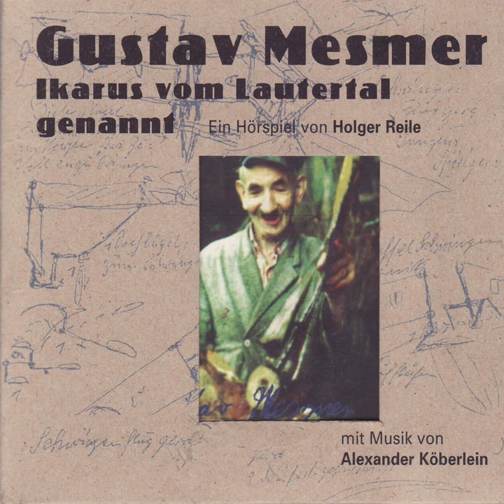Das Flugrad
Das Flugrad · Alexander Köberlein · Holger Reile

Gustav Mesmer, Ikarus vom Lautertal genannt